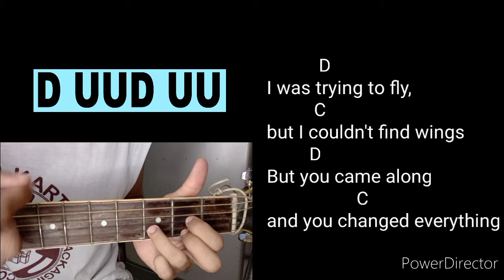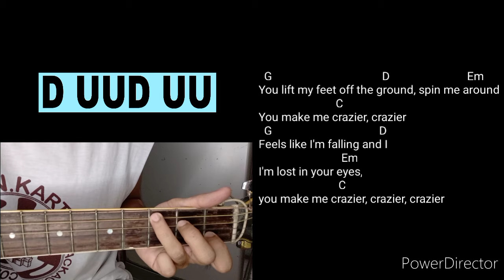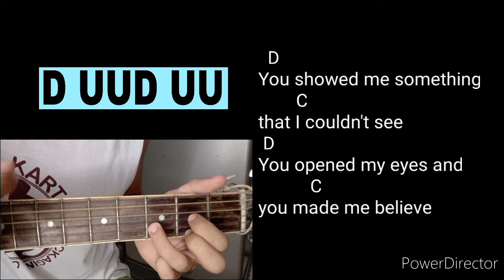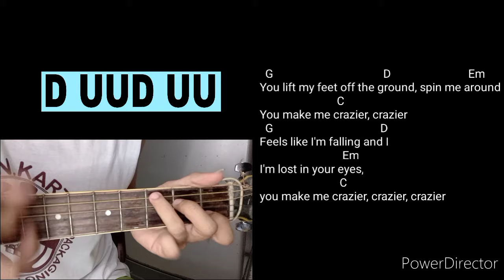Crazier Guitar Tutorial - Taylor Swift (4 Basic Chords | SUPER EASY)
Wazzup Guys 🤗 Easy Guitar Tutorial tayo sa kantang "Crazier by Taylor Swift" meron din cover neto guys si Arthur Miguel. Napaka basic lang guys ng mga chords na ginamit natin at strumming pattern 💜💜💜 Kaya super easy lang netooo. Kaya sabayan nyo na guys 🤗

Maraming Salamat sa suporta guys 😘 Ingat po tayong lahat.